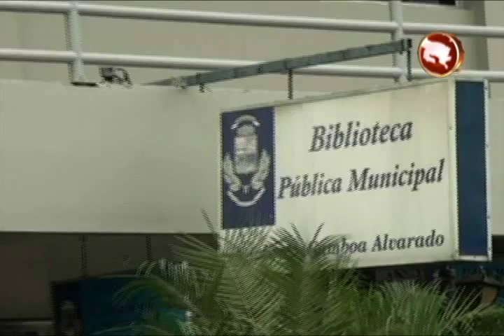MUNICIPALIDAD GENERALEÑA INSTALARA ABANICOS